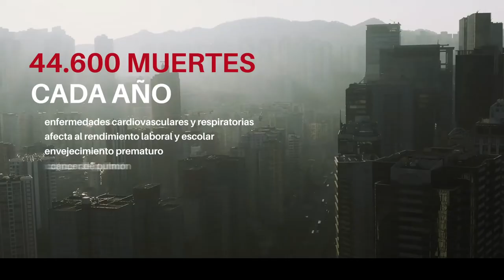Flotas urbanas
A través de nuestro proyecto Flotas Urbanas, en ECODES impulsamos y fomentamos las cero emisiones en los servicios de movilidad urbana.